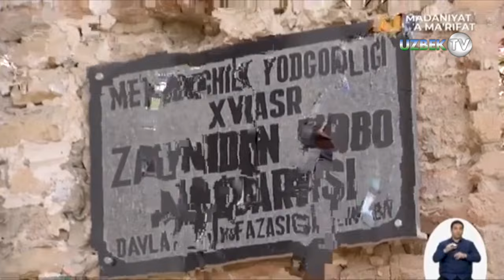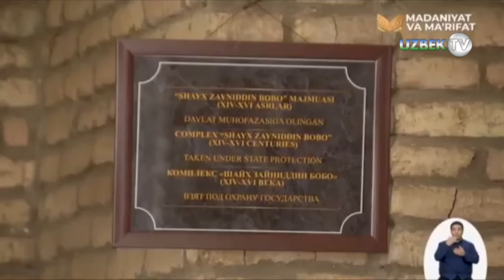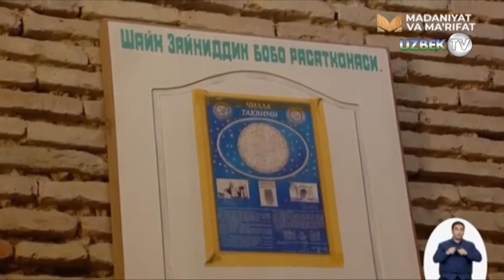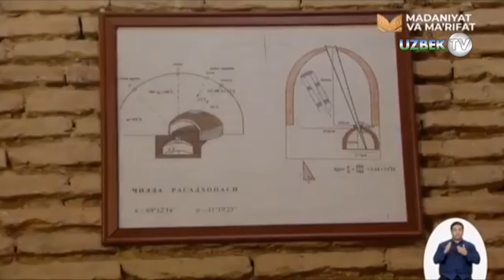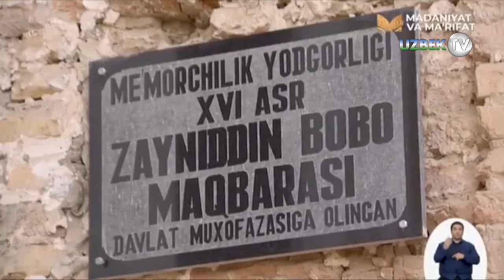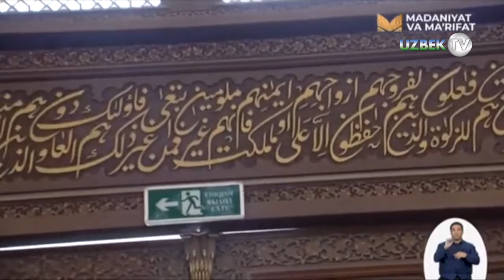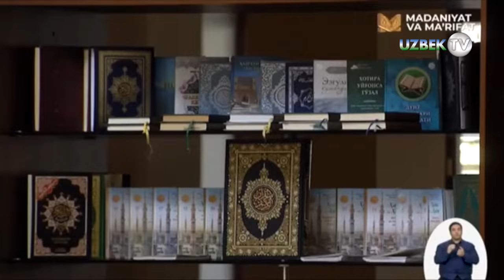"Зиёрат" билан Шайх Зайниддин бобо масжиди ва зиёратгоҳини зиёрат қилиб | Ziyorat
"Зиёрат" кўрсатуви
Буюк алломалар юрти деб эътироф этилган Ўзбекистондан кўплаб илм-маърифат тамаддунига катта ҳисса қўшган алломалар етишиб чиққан. Уларнинг бой илмий меросини ўрганиш, улар устида тадқиқотлар олиб бориш борасида юртимизда муҳим ишлар амалга оширилиб келинмоқда. Абу Исо Термизий ва термизий алломаларнинг ҳаёти ва маънавий меросини ўрганиш, ҳаётга кенг тадбиқ этиш, ислом динининг асл моҳиятини ҳамда ҳадис илми тарихи ва унинг эзгу ғояларини тарғиб этиш мақсадида Термиз шаҳрида Ўзбекистон Республикаси Президентининг 2017 йил 14 февралдаги ПҚ-2774-сонли “Имом Термизий халқаро илмий-тадқиқот марказини ташкил этиш чора-тадбирлари тўғрисида”ги қарори асосида Имом Термизий халқаро илмий тадқиқот маркази ташкил этилиб, ўз фаолиятини олиб бормоқда.
Марказнинг фаолият тури халқаро миқёсда бўлиб, фаолиятининг асосий мақсади ислом динининг, Қуръони карим ва ҳадис илмининг асл моҳиятини, ҳадисшунослик мактабининг илмий-маънавий асосларини, Имом Термизий ҳамда термизий алломалар, юртимиздан етишиб чиққан мутафаккир зотлар меросини ҳар томонлама чуқур ўрганиш ва кенг тарғиб этишдан иборат бўлиб, бу борада салмоқли илмий тадқиқот ишлари амалга оширилмоқда.
Абу Исо Термизий ва Термизий алломаларнинг маънавий меросини ўрганиш ва улар устида кенг тадқиқотлар олиб бориш хусусида Президентимиз Ш.Мирзиёев: “Ислом дини ривожига ҳисса қўшган буюк аллома, ватандошимиз Абу Исо Термизий ва Термизий алломаларнинг беназир меросини илмий асосда чуқур ўрганиш ва халққа етказиш ўта муҳим ишдир” деб таъкидлаганлар. Тарихда Термиз шаҳри ва термизий алломаларнинг муносиб ўрни бор. Термиз шаҳридан етишиб чиққан улуғ муфассир, муҳаддис, мутакаллим, мутасаввуф ва фақиҳларнинг буюк хизматлари натижаси ўлароқ, бу шаҳар ҳақида тарихий манбаларда юксак эътирофлар битилган. Тўққизинчи асрда яшаб ўтган муаррих Абул Аббос Яъқубий “Термиз – шаҳарларнинг оналаридан бўлган шонли шаҳардир”,- деб таъкидлаганлиги ёки “Термиз – мадинату-р-рижол” (Термиз – мардлар (олимлар) шаҳридир), - деб эътироф этилиши бу заминдан қанча-қанча улуғ алломалар етишиб чиққанлигига далолат қилувчи ҳақли эътироф. Бугунги даврнинг етук ҳанафий олимларидан, Покистонлик муҳаддис Шайх Тақий Усмоний ўзининг суҳбатида: “Саҳиҳи Бухорий” ва “Жомий Термизий” асарларини ўқимай олим бўлиш мумкин эмас. Мовароуннаҳр диёридан етишиб чиққан бир қанча ислом намояндалари бор. Бу диёр уламоларининг сўзлари ҳаммага ҳужжат бўлиб келган ва ҳанузгача уларнинг асарлари энг мўътабар манбалар қаторидан жой олган. Буларнинг барчаси сизлар учун фахрдир. Буларнинг меросини ўрганиш ва ўргатиш, бутун дунёга тарқатишга сиз ҳақлисиз ва сизлар масъулсизлар”, - деб юртимизга қилган ташрифлари чоғида таъкидлаган эдилар.